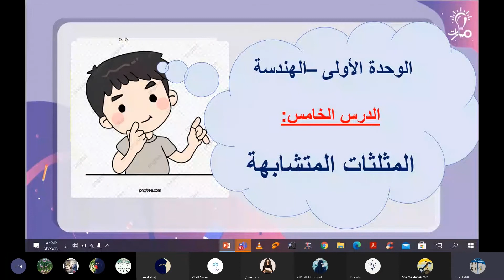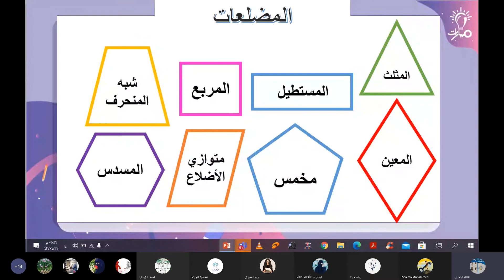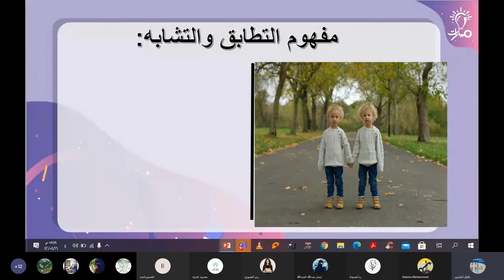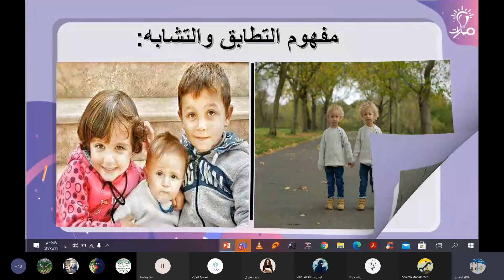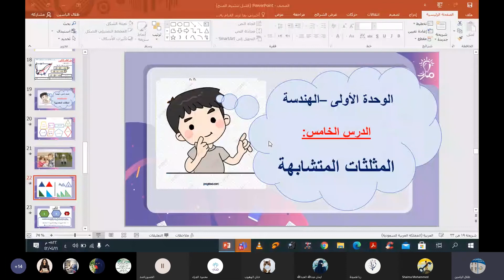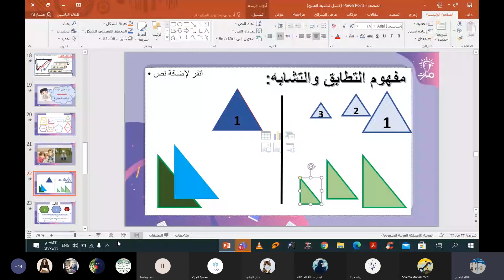مفهوم التشابه والتطابق من درس المثلثات المتشابهة في كتاب الرياضيات للصف التاسع